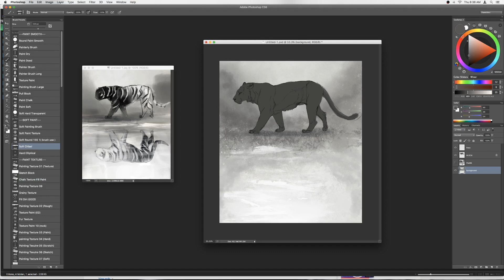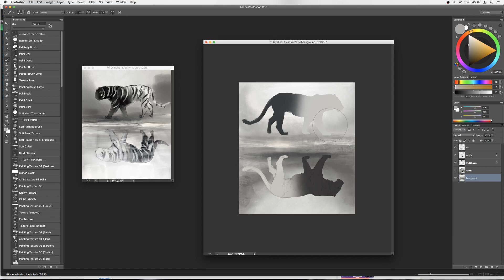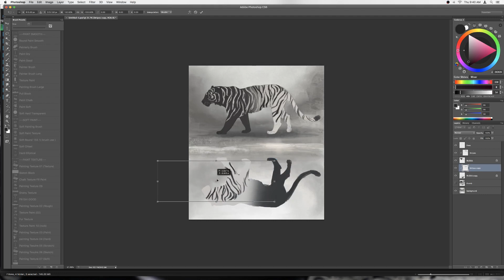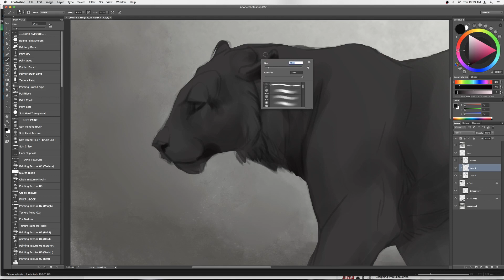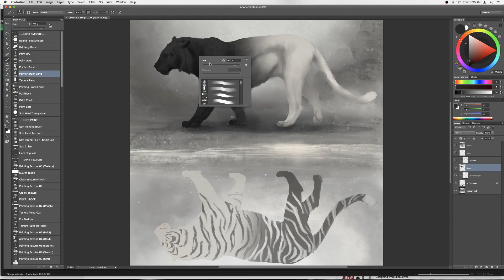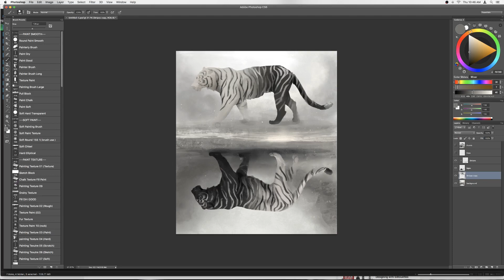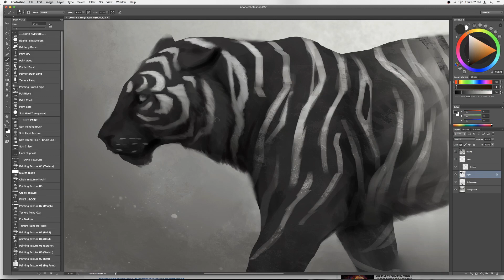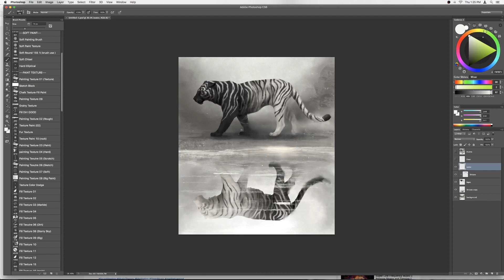Tiger Walk Painting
re-upload
song by Escala